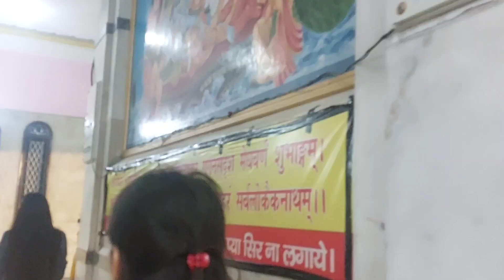Raksha Bandhan 2023 vlog| Rakhi celebration 😊😊